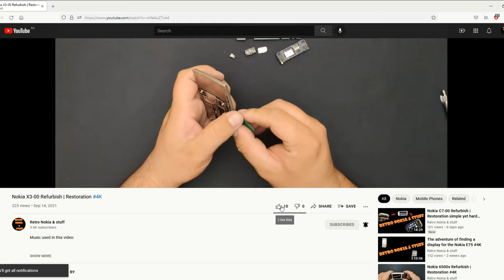Phone hunting 24 || after a while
Music used in this video:

1.

2.

3.